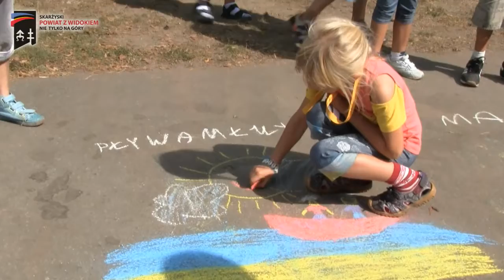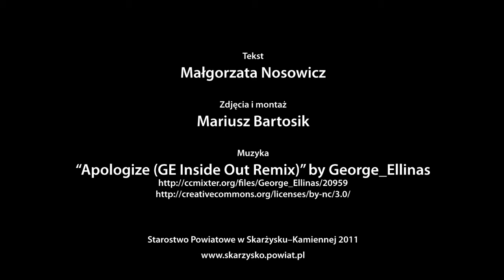Informator Powiatowy - Promocja i integracja powiatu... na rowerze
Na 35 kilometrową trasę po powiecie skarżyskim wyruszyli w sobotę uczestnicy Gwieździstego Rajdu Rowerowego, którego organizatorem było Starostwo Powiatowe w Skarżysku-Kamiennej.

Tekst: Małgorzata Nosowicz, zdjęcia i montaż: Mariusz Bartosik, muzyka: George Ellinas. Starostwo Powiatowe w Skarżysku-Kamiennej.